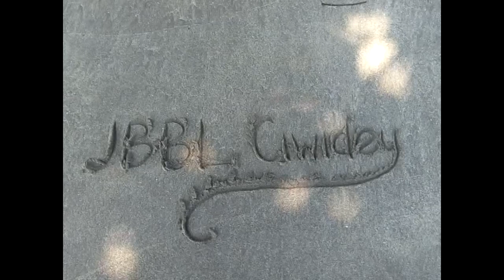Bambu Sangga Buana + Rospen Bolong | Edisi 93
Junjung derajat atau Songgo Buwono,. Bambu ini mempunyai daya supranatural positif untuk mempermudah derajat atau kedudukan. karena mengangkat atau menyangga sehingga ruasnya memendek dari keunikan tersebut Ini yang menjadi keyakinan terhadap bambu unik, bahkan para komunitas pencinta bambu unik tersebut sering mencari di tempat yang jarang dijamah orang,
Lebih lanjut jarang ditemukan bambu yang jarak ruasnya berdekatan, justru kebanyakan ditemukan jarak antar ruas memiliki jarak yang jauh dari ruas selanjutnya. Namun akan berbeda cerita jika memiliki atau menemukan tumpang sari dari jenis bambu lainnya.

Filosofi yang terdapat dalam bentuk unik bambu merupakan wasilah atau lantaran mengingat dengan memahami filosofi yang terkandung dalam bambu unik. Keyakinan, dan keimanan terhadap kuasa tuhan semakin kuat sehingga mempermudah apa yang menjadi hajat keinginannya.

“Masih banyak bambu unik lainnya seperti bambu unik Carang Gantung yang dipercaya sebagai sarana yang dimanfaatkan untuk mengatur
bayi yang sedang dalam kandungan sehingga bayi tersebut ada dalam posisi yang benar/normal dalam proses lahiran nanti tidak akan ada halangan apapun. Bahkan masih banyak manfaat kegunaan yang dijadikan sarana dari bambu carang gantung ini,”